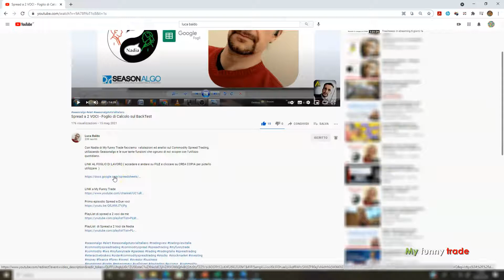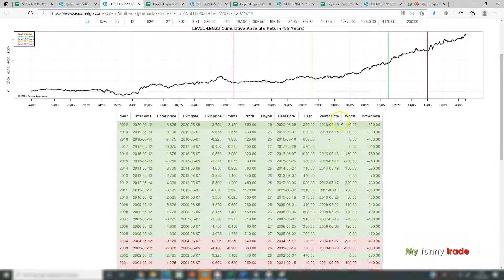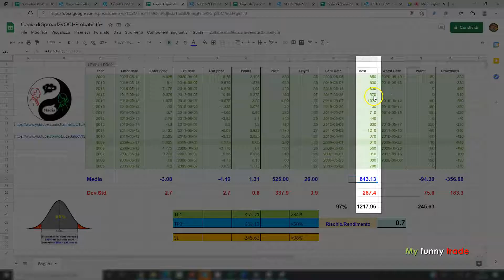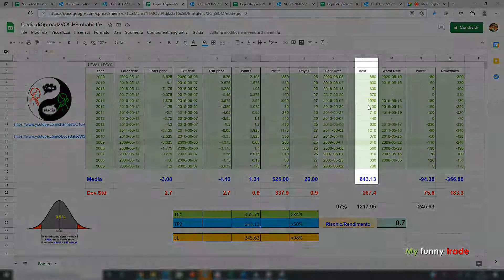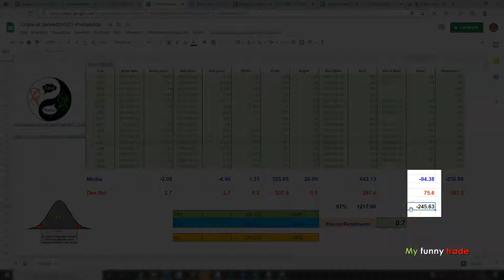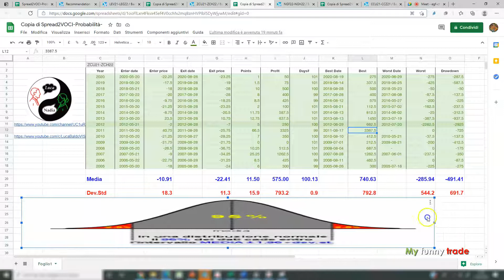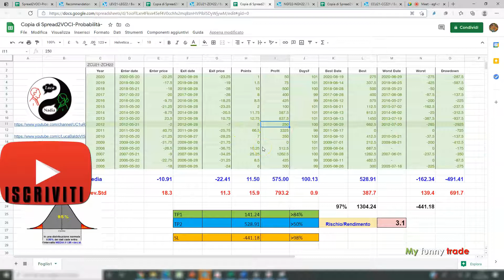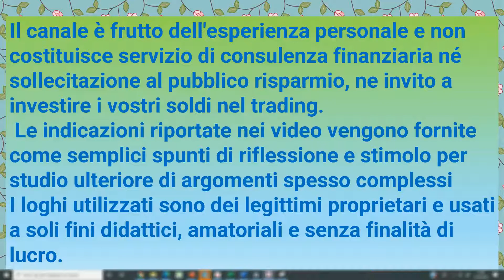Spread a 2 voci 14° Foglio di calcolo da Seasonalgo Commodity spread trading con i future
Luca Baldo ci propone un foglio di calcolo utilizzando i dati del BACKTEST di Seasonalgo e avere una diversa visione dei dati analizzati.

LINK AL FOGLIO DI LAVORO dal link sottostante vi aprirà la vostra lista di fogli Google, cliccando sul foglio Spread a 2voci Probabilità aprire il foglio e cliccando  su FILE  andare su CREA COPIA per poter iniziare a utilizzarlo.

Il canale è frutto dell'esperienza personale e non costituisce servizio di consulenza finanziaria né sollecitazione al pubblico risparmio. Le indicazioni riportate nei video vengono fornite come semplici spunti di riflessione e stimolo per studio ulteriore di argomenti spesso complessi.
I loghi utilizzati sono dei legittimi proprietari e usati a soli fini didattici, amatoriali e senza finalità di lucro.